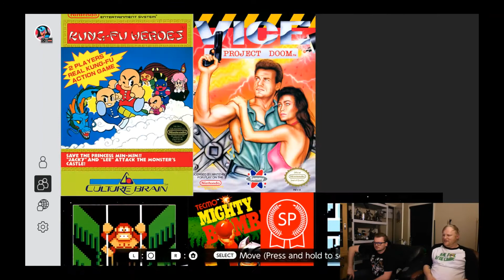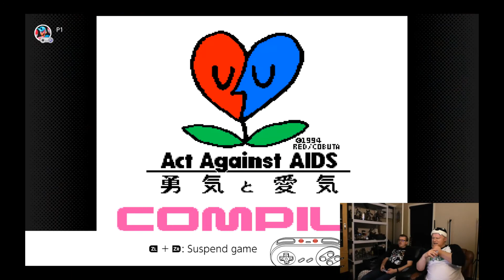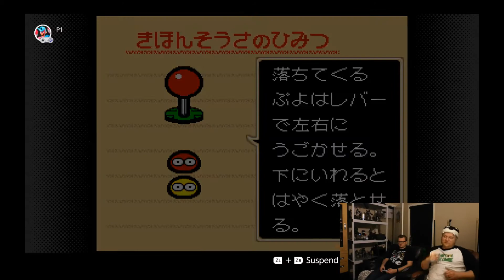Wrastling with friends!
TNA, AEW, New Japan, Ring of Honor, WWE, has nothing on us!!! Messing around after an intense gaming session with Jeremiah!!!